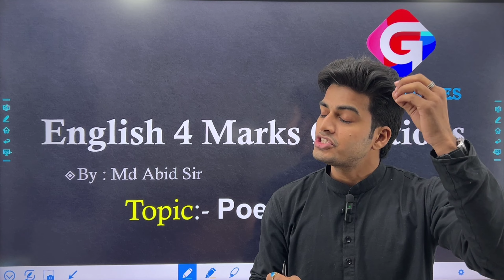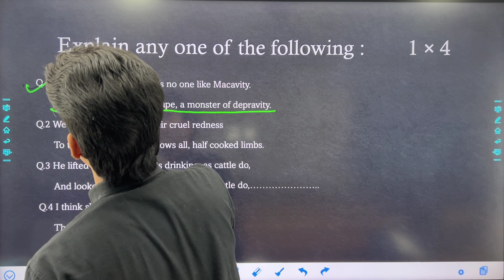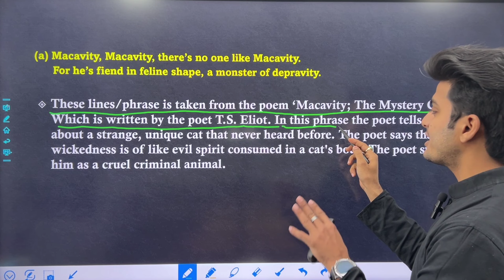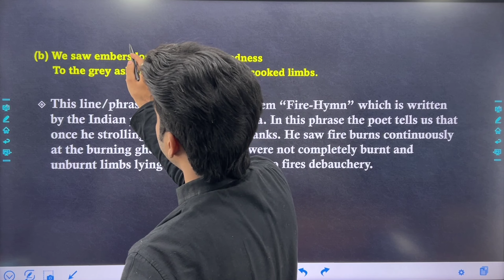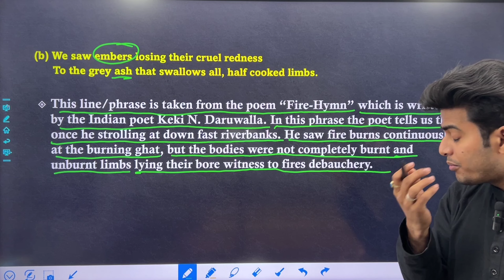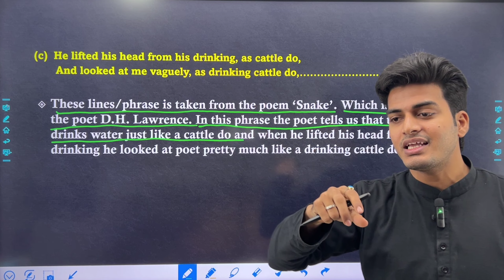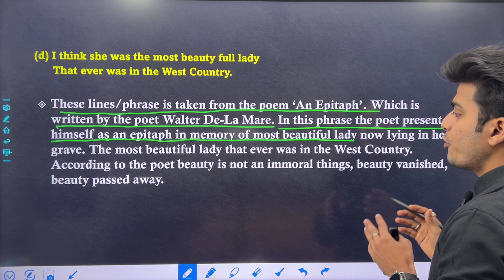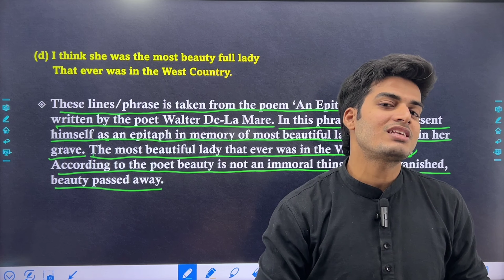Poet section 4 marks part 2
This video is very helpfull for your exam ,2023 this topic is related to 4 marks of your exams,
this is a second part of 4 marks question , Part 1 is geven below,